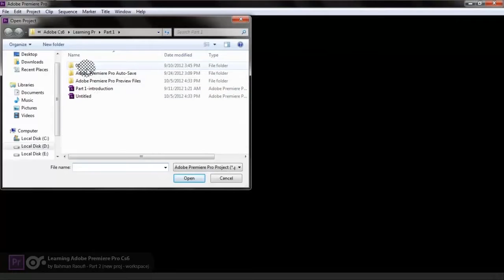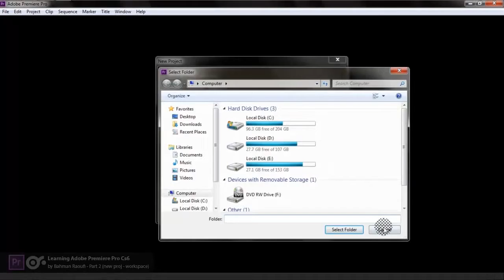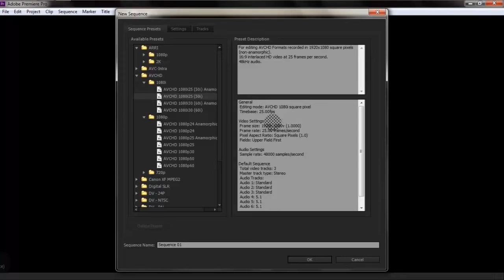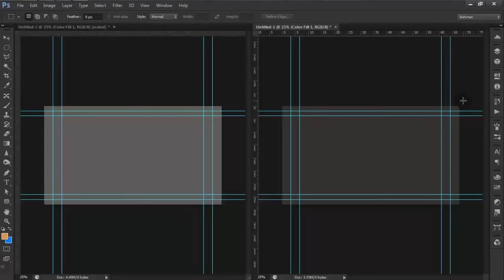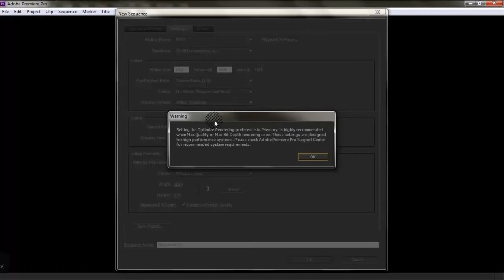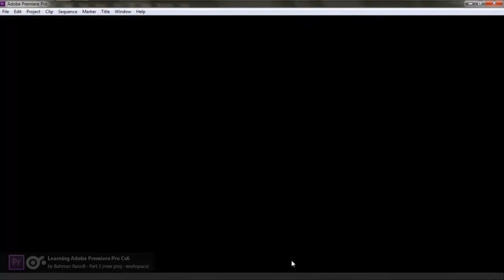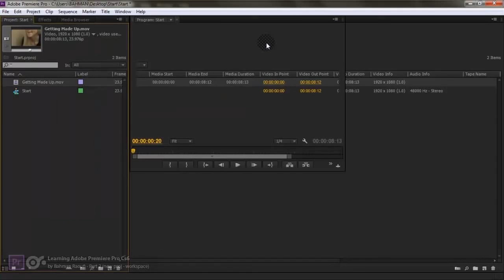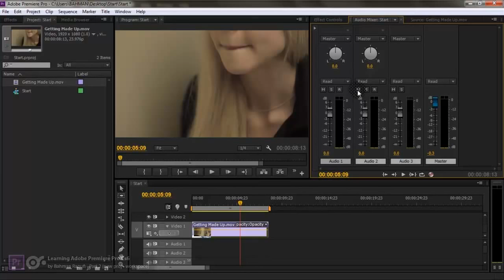آموزش برنامۀ پریمیر به زبان فارسی - قسمت دوم | Adobe premier Learning Farsi - Episode 02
در این مجموعه، شما با یکی از قدرتمندترین برنامه‌های ایدیت فیلم آشنا خواهید شد | برای تعقیب قسمت‌های دیگر، کانال را سبسکرایب و به دیگران معرفی نمایید | نوت: هرچند از مجموعه مربوط به پریمیر Cs6  می‌باشد، اما در یادگیری برنامه، هیچ تفاوتی با سایر ورژن‌ها ندارد